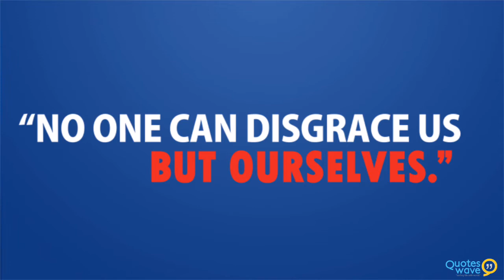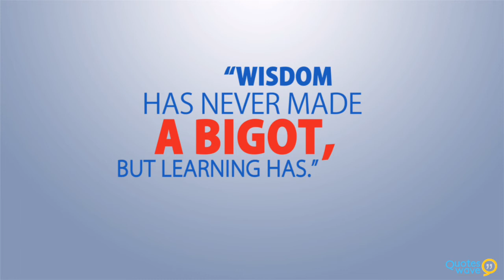Josh Billings(Henry Wheeler Shaw) Quotes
About :
Josh Billings was the pen name of 19th century American humorist Henry Wheeler Shaw. He was perhaps the second most famous humor writer and lecturer in the United States in the second half of the 19th century after Mark Twain, although his reputation has not endured so well with later generations.

There is no revenge so complete as forgiveness.

Knowledge is like money: the more he gets, the more he craves.

It ain't often that a man's reputation outlasts his money.

No one can disgrace us but ourselves.

Reason often makes mistakes, but conscience never does.

It is better to know nothing than to know what ain't so.

Old maids sweeten their tea with scandal.

Genius ain't anything more than elegant common sense.

Wisdom has never made a bigot, but learning has.